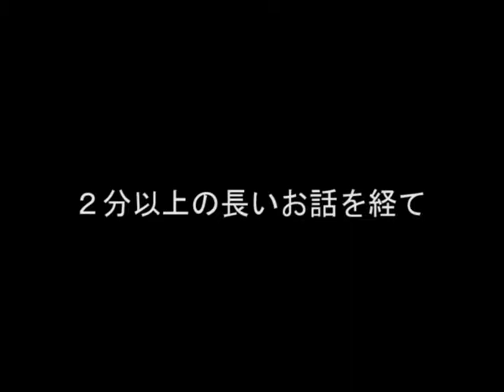[メタルギア2] 攻略実況！ スネークの新たな潜入の始まり #1